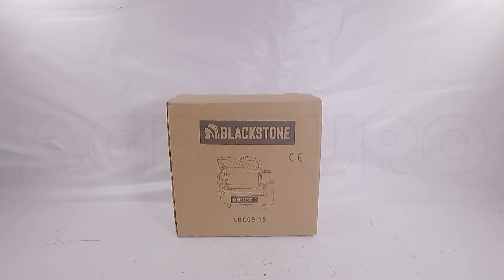BlackStone LBC 09-15 Electric Air Compressor - 9 L Tank - 8 bar Pressure - Assembly tutorial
The BlackStone LBC 09-15 electric air compressor is a compact, multi tool and powerful equipment.

Powered by a 1.5 HP electric motor running at 2880 RPM, it has a compressed air suction capacity of 110 L/min, and it can reach a 8 bar Max pressure.

The main uses of this air compressor include:
Air-blowing
Inflation
Airbrushing
Nailing - Stapling
Spraying treatments
Painting
Provided with a large-sized 9 L compressed air storage tank. It weighs 14 Kg and it can be easily transported thanks to its wheels and the upper handle.